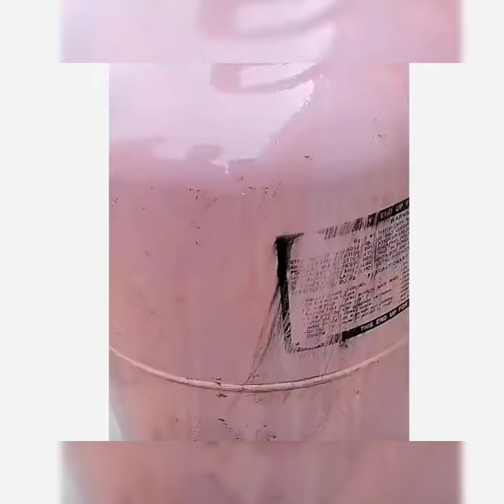Easy Paint 🎨 Removal ||Gas Cylinder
Paint 🎨 Removal